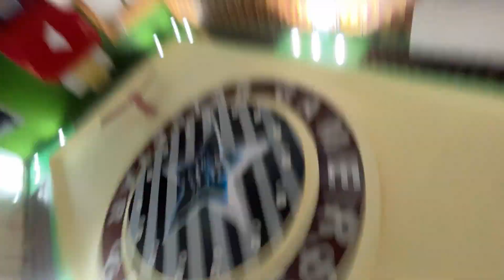Bachpan Ki Daag 😐